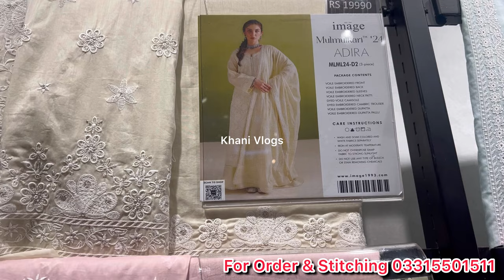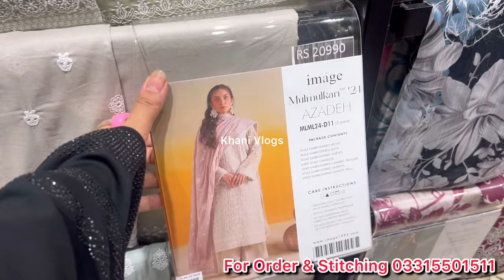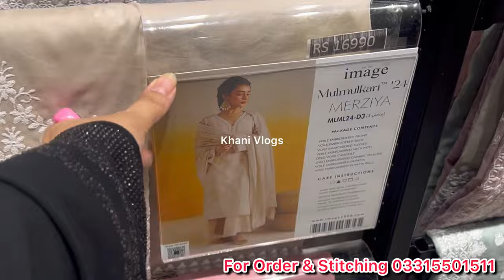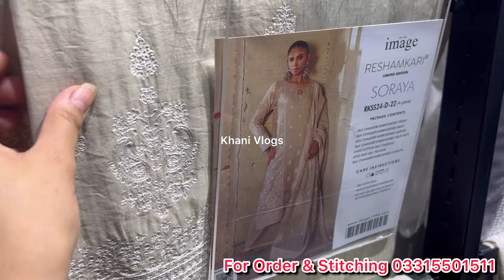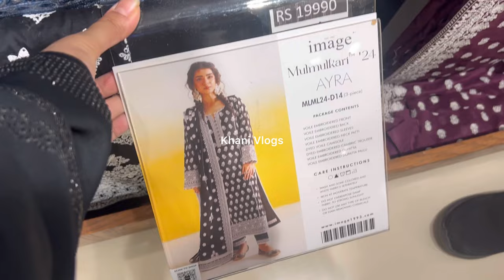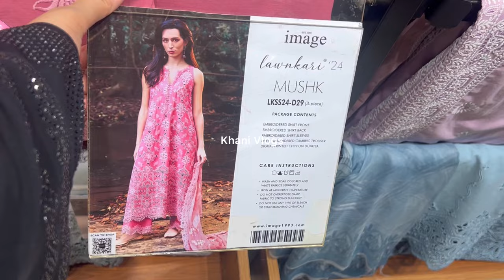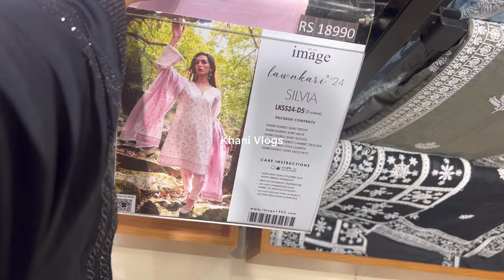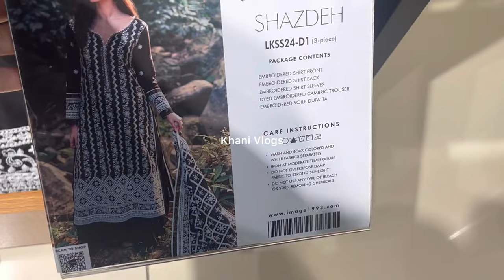Image Beautiful Eid Collection 2024||embroidered collection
Iznik collection 2024
Iznik New collection 2023
Iznik cambric collection
Iznik hit codes 2024
Iznik summer collection 2023
Iznik lawn collection 2024
Iznik winter sale 2024
Iznik dress designing ideas
Iznik stitching ideas
Branded suits on sale
Iznik sale today
Iznik new embroidered collection 2024
Iznik sale alert 2023
Iznik Shopping haul
Iznik shopping haul 2023
Iznik dress designing 2024
Iznik hit codes
Iznik Sarah khan 2023
Iznik New Winter On Sale 2023
Iznik New arrival 2024